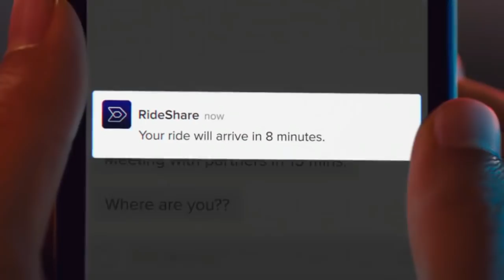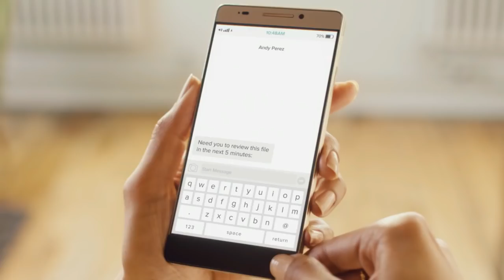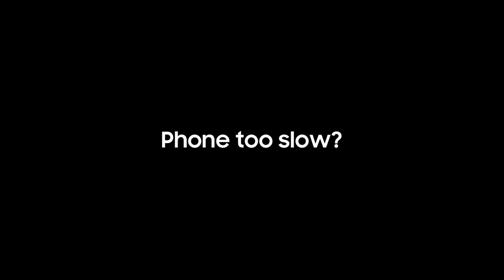Samsung Galaxy Note 9 Official Full Trailer August 9th 2018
samsung galaxy note 9 official & first hands on leak,
samsung galaxy note 9 official news,
samsung galaxy note 9 official trailer 2018,
samsung galaxy note 9 official site,
note 9 samsung galaxy official video español